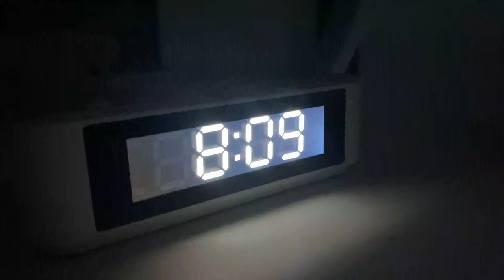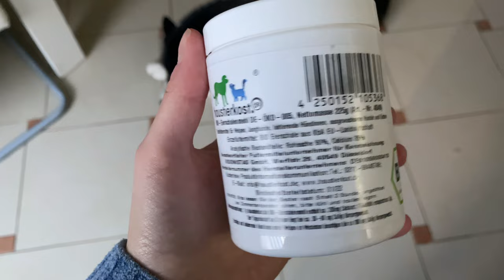VLOG: Wochenende mit Husky | Comeback! | Huskies Lifestyle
Wenn ihr euch auch ein Video zu einem bestimmten Thema wünscht, schreibt mir einfach gerne in die Kommentare.
Ich freue mich, Videos darüber zu drehen, was euch interessiert! :)

Über Meinungen und Bewertungen freue ich mich :)